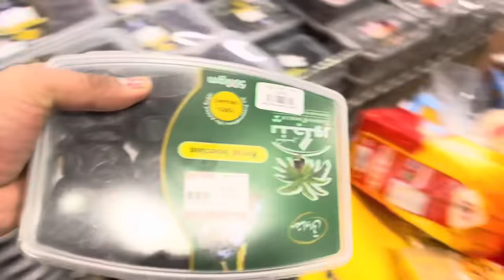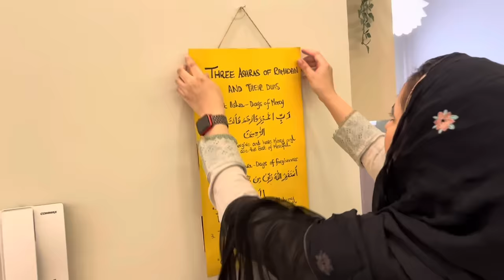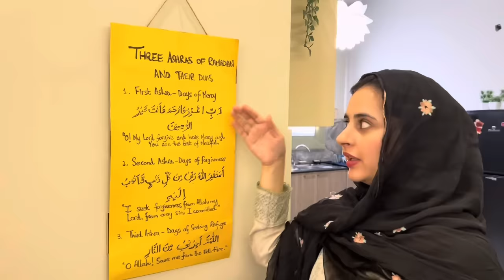Ramadan Grocery Shopping | Fatima Effendi | Kanwar Arsalan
In this video, Fatima Effendi and Kanwar Arsalan went on Ramadan Grocery Shopping and they bought essentials for Ramadan Kareem. Mahbir and Almir also engaged in a fun artwork activity with Fatima Effendi. Find out more in this vlog!